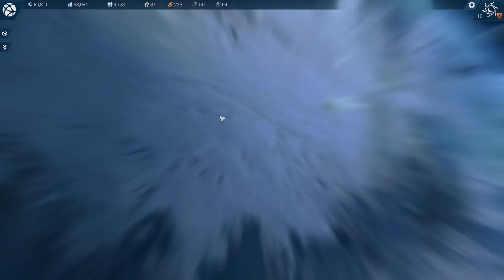Anno 2205 - Ep. 10 - Second Dam Constructed! - Let's Play - Anno 2205 Gameplay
Welcome to Anno 2205. In part 10 of our Anno 2205 series, we always need more power, so why not rebuild the second dam!

Anno 2205 is a city-building and economic simulation game, with real-time strategy elements!

Anno 2205 Gameplay Elements:

In Anno 2205™, you join humankind‘s next step into the future with the promise to build a better tomorrow. You conquer Earth, establishing rich, bustling cities and grand industrial complexes, but to secure the prosperity of your people, you must travel into space.

A scientific breakthrough in fusion energy promises to revolutionise all aspects of society. The necessary isotope, helium-3, can only be found in harvestable quantities on the Moon. Venture into space and settle on the Moon in the thrilling race for resource and power.

Anno’s masterful economic gameplay is back and taking strategic city-building simulation to new heights, launching into space!

THE ACCLAIMED CITY BUILDER REACHES FOR THE STARS
Anno 2205™, the sixth title in the award-winning city-building franchise, expands into space. Colonise continents on Earth, establish bases on the Moon, and mine the Moon’s resources to transform your cities into thriving metropolises.

UNLIMITED CITY BUILDING
Thousands of hours of accessible and challenging gameplay let you go beyond the story and ultimately grow monumental cities with thousands of buildings. You control your growing corporation simultaneously on multiple locations on Earth and the Moon. Gameplay brings a revolutionary session mode that lets you play on multiple islands, instantaneously connecting different regions. Anno 2205™ is the biggest in the series, offering unlimited replay value on islands five times bigger than in previous games.

INDULGENT GRAPHICS BRING YOUR CITY TO LIFE
The new game engine offers a true sense of grandeur and brings an unprecedented level of detail and immersion. Your city comes to life with flying cars and more than a million thriving citizens alongside churning factories, grinding mines, and amazing wildlife, all completely animated and driven by your actions.